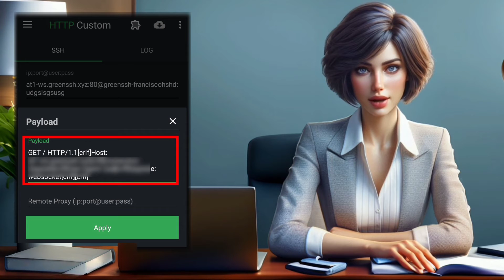Http Custom PAYLOAD Settings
Unlock the full potential of your internet connection with our step-by-step guide on mastering HTTP Custom for Payload Settings! 🚀 Learn to configure SSH Websocket servers, enable payload settings, and establish a secure VPN connection. Don't miss out on optimizing your online experience!

Song: Ryan Little - Samurai